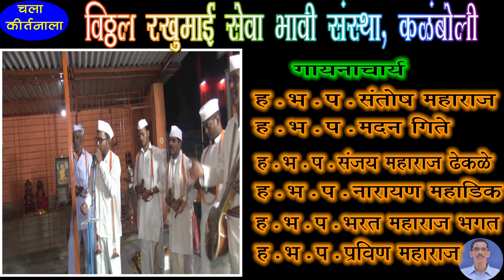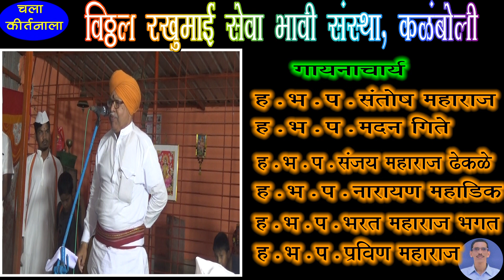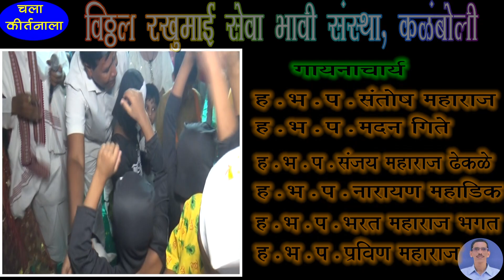BARIKRAV MAHARAJ GAIKAR || बारीकराव महाराज गायकर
चला कीर्तनाला

BARIKRAV MAHARAJ GAIKAR || बारीकराव महाराज गायकर kirtan 4
BARIKRAV MAHARAJ GAIKAR KALAMBOLI 2024 कळंबोली

KIRTANKAR BARIKRAV MAHARAJ GAIKAR YANCHE किर्तन विठ्ठल रखुमाई सेवा भावी संस्था कळंबोली YETHE महाशिवरात्री उत्सव 2024 MADHE AAYOJIT KELAY

BARIKRAV MAHARAJ GAIKAR || बारीकराव महाराज गायकर यांनी किर्तनात घेतलेला अभंग
शिवरात्री कथा धन्य जे ऐकती इच्छिले पावती सर्व काही
VITHAL RAKHUMAI SEVA BHAVI SANSTHA KALAMBOLI NAVI MUMBAI